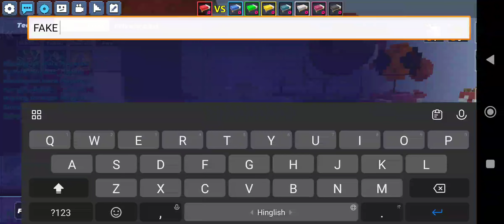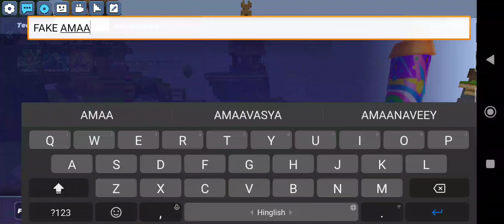blockman go gamplay